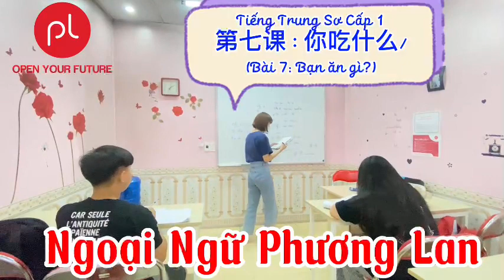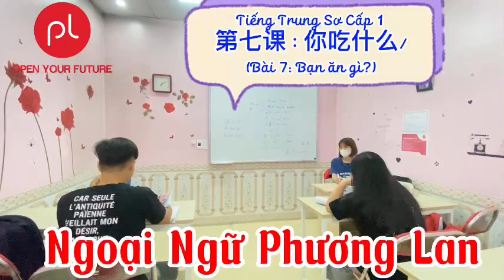NGOẠI NGỮ PHƯƠNG LAN: Tiếng trung sơ cấp 1: Bài 7: bạn ăn gì?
🔥 🔥 Siêu hot tháng 5
💥Lịch học:  THỨ 4-6
💥Thời gian: 18:00-20:00
💥Sĩ số : Lớp học đã có 3 bạn
💥? Giáo trình : Hán ngữ quyển 1
🎁?🎁MIỄN PHÍ giáo trình và vở
👉? Nhanh tay đăng ký bằng cách [COMMENT] hoặc [INBOX SĐT] tại bài viết này nhé